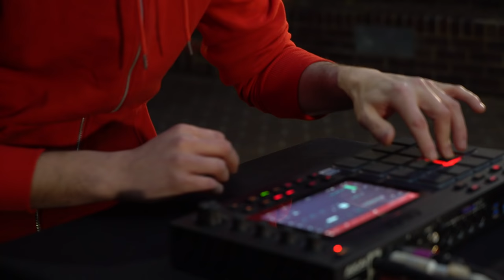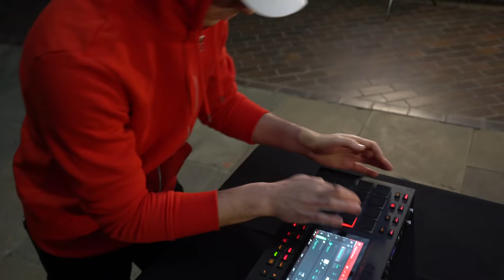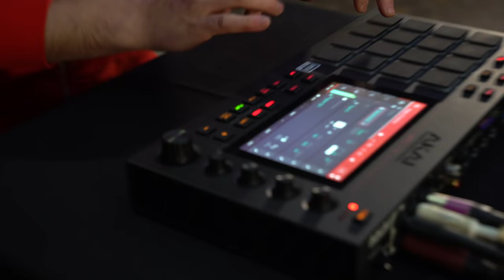Barbican Sessions: Gazelle Twin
In our latest Barbican Session, British composer, producer and musician Gazelle Twin performs ‘Glory’ in the Barbican Conservatory.

Each month, we invite artists to perform a live session in our spaces, from our Conservatory to our highwalks and beyond